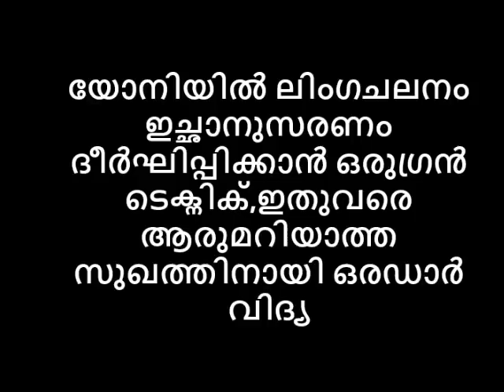യോനിയിൽ ലിംഗചലനം ഇഷ്ടാനുസരണം ദീര്ഘമായി തുടരാൻ ടെക്നിക്,ഇതുവരെ ആരുമറിയാത്ത സുഖത്തിനായി ഒരഡാർ വിദ്യ